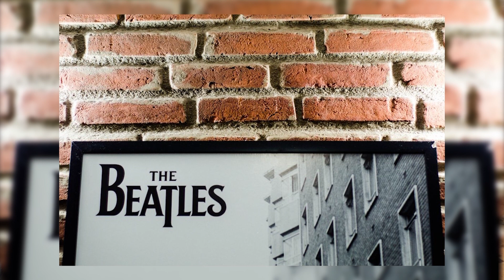Dia do Rock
Eles relatam as dificuldades e alegrias em conduzir a cultura de um estilo de música que ainda é desconhecido por muitos. Falamos com o dono de um bar e um cantor, que compartilham o mesmo gosto: O Rock.